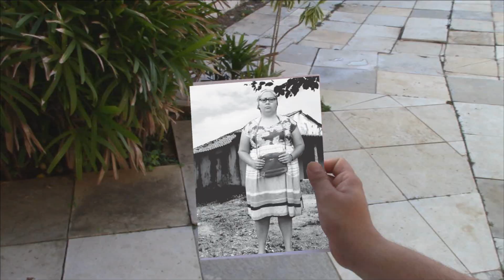Fazendo caridade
Juquinha inventa de fazer uma caridade, mas, ele não esperava encontrar dona Francisca na mesma casa. oque será que vai acontecer no vídeo de hoje? Participação Hugo Moreira.